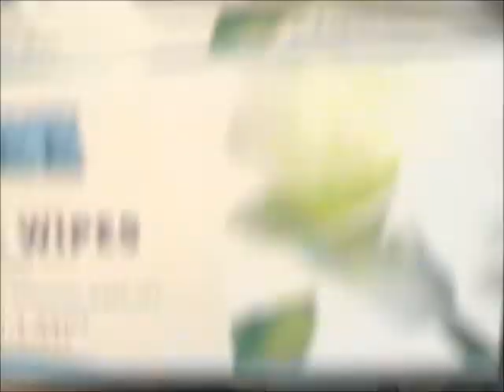E' tempo di Halloween :P